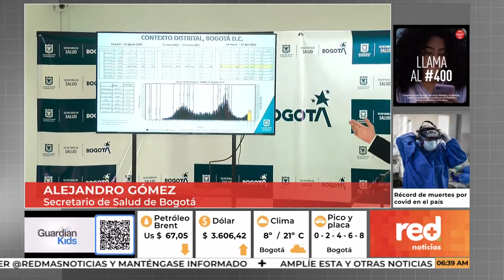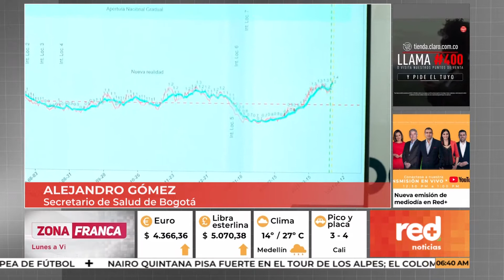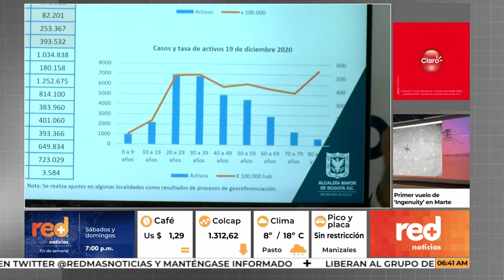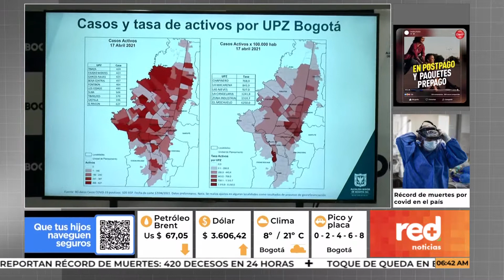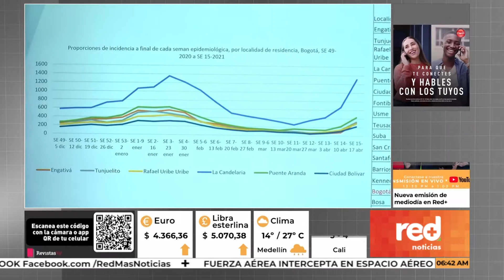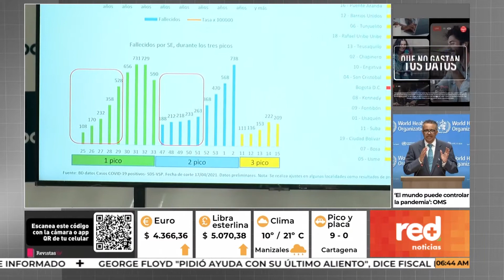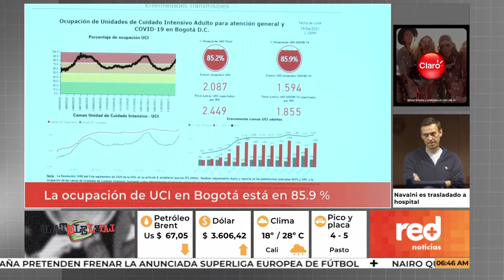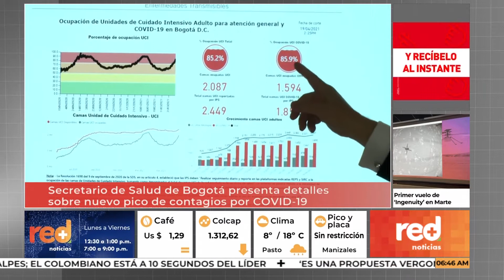Red+ | Secretario de Salud de Bogotá presenta detalles sobre nuevo pico de contagios por COVID-19